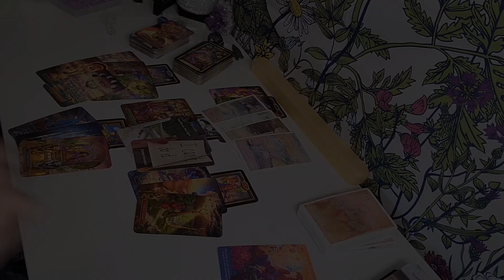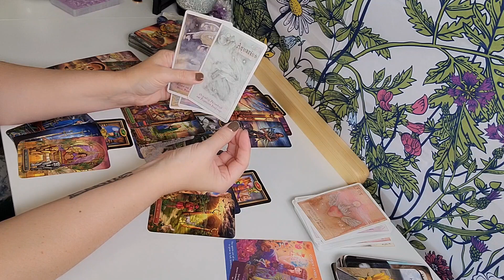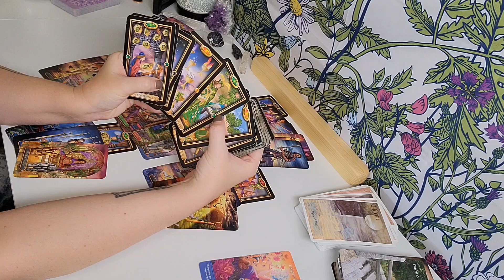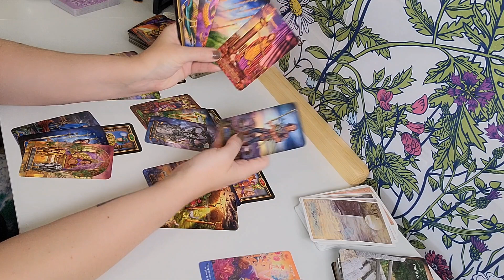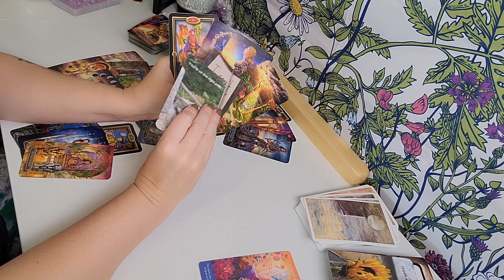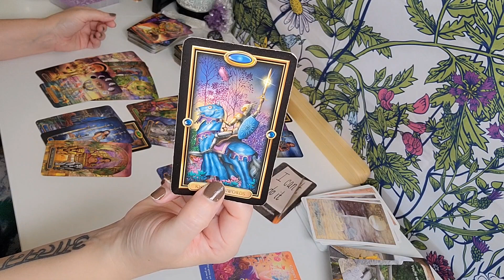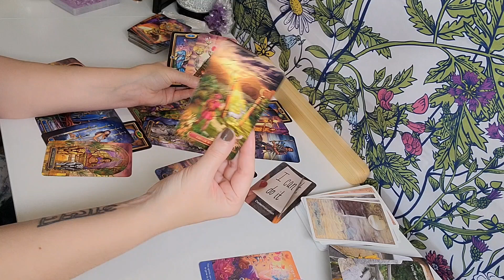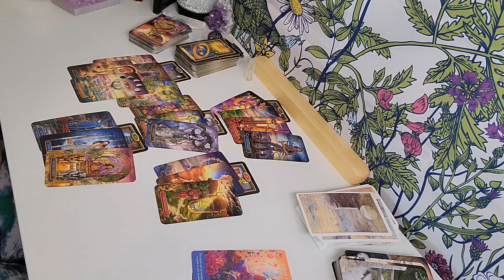Libra ♎️ *Daily Download* "The Path Is Illuminated, Just Get In The Chariot And GO!"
Soma Chandra Tarot/YouTube

SOMA CHANDRA 2022 NEWSLETTER
TO SEE ALL THE NEW CHANGES & SERVICES AVAILABLE!! Tarot, Counseling, Coaching, Astrology & Human Design Reflective Sessions!! ⬇️⬇️

Soma Chandra Tarot/IG   for additional Oracle Messages, Astrology Updates & Shenanigans

🌓PERSONAL READINGS: 🌓